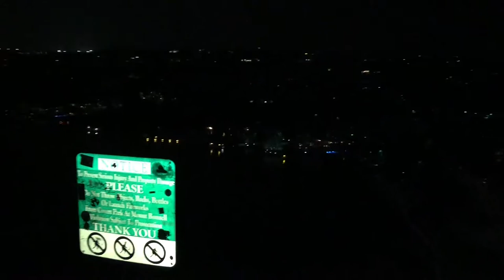Visiting Mount Bonnell in Austin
Saw the night sky with my baby girl on top of Mount Bonnell with my baby girl coudn't ask for a better night